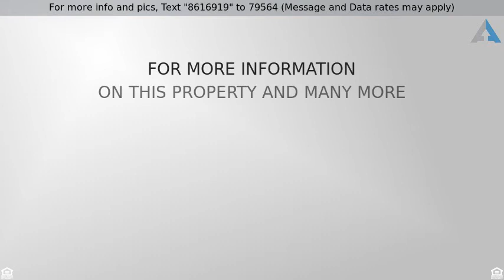Priced at $419,900 - 328 W COURT STREET, DOYLESTOWN, PA 18901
Twin/Semi-Detached, Colonial - DOYLESTOWN, PA

What is charming, cozy, cool in the summer, warming in winter, and has a private fenced back yard surrounded by azaleas and perennials? 328 W. COURT ST., DOYLESTOWN BORO!  WOW! Three short blocks to downtown Dtown center!  Sellers have lovingly maintained and improved their home and it shows!  Improvements include central air, an enclosed front porch, brick walkways to the blue stone patio and the garage plus a newly fenced secret garden. The living room is large, open and bright with wood burning fireplace (easily converted to gas).  The dining room is large as well with plenty of space to accommodate the family crowd for special occasions. Both the living room and dining room have gleaming hardwood flooring.  The kitchen -- too, too charming!  An updated kitchen with corian counters, an island that can stay or go, plenty of cupboards AND a pane glass door to the sweet back porch.  The hallway to the upstairs is endearing with three windows; all with small pane glass and another pane glass window at the landing.  WAIT!  There is a pane glass window door entry  to the the 2nd floor!  Enter into the 2nd floor foyer.  Three generous size bedrooms and a large full bath.  Each bedroom offers not only plenty of space but also plenty of light and large closets.  The walk up stairs to the full attic adjoins the foyer.  No, I didn't forget the outside side entry door leading down to the full basement or up to the half-bath and kitchen.  No need to drag those muddy shoes into this beauty.  Don't hesitate! This sweetie will be gone soon.